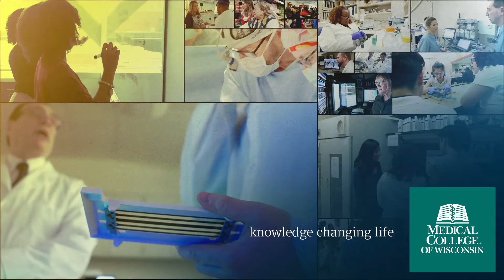MCW Surgical Oncology: Fellow's Perspective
The Complex General Surgical Oncology (CGSO) Fellowship in the Division of Surgical Oncology at the Medical College of Wisconsin is an ACGME-accredited, two-year program offered by the Medical College of Wisconsin Affiliated Hospitals (MCWAH). Each graduate will be eligible for dual certification by pursuing American Board of Surgery CGSO Board Certification in addition to the AHPBA Hepato-Pancreato-Biliary (HPB) Surgery certification. This unique opportunity affords fellows interested in an HPB-focused career an intensive experience and mentorship for a career in academic surgery.